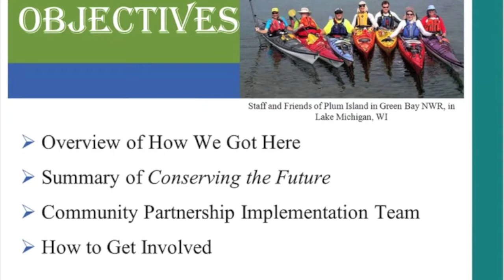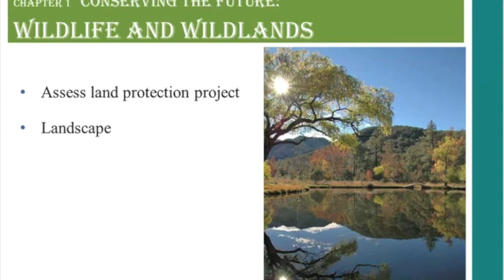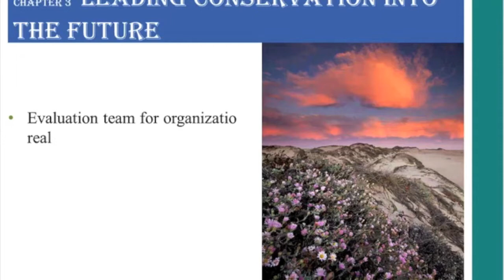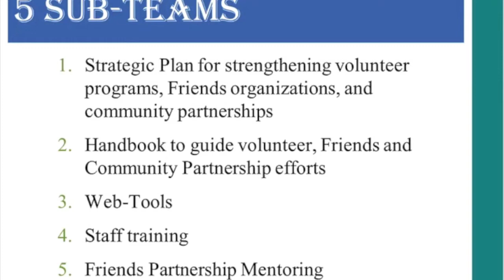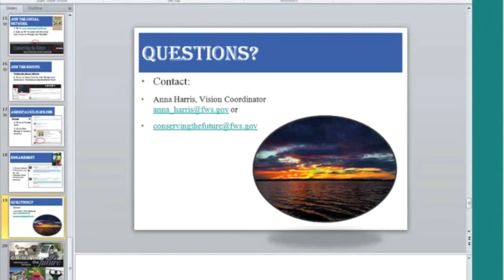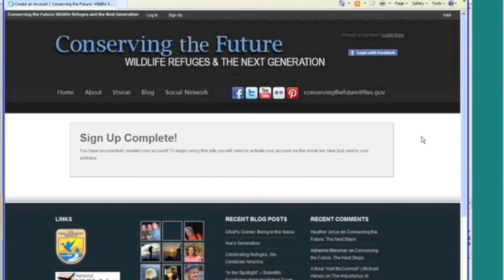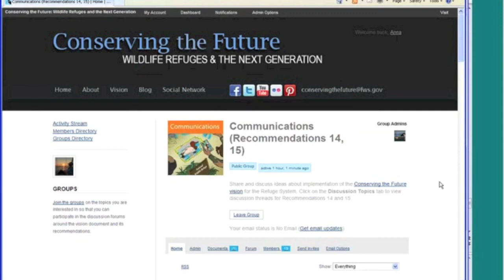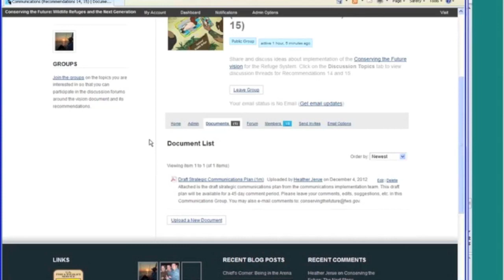Friends Webinar on Conserving the Future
The vision implementation coordinator for Conserving the Future: Wildlife Refuges and the Next Generation hosted three Friends webinars to inform and engage Friends of the National Wildlife Refuge System in the renewed vision process it began in 2011. This video offers an overview of the webinar for those who could not make the live webinars.